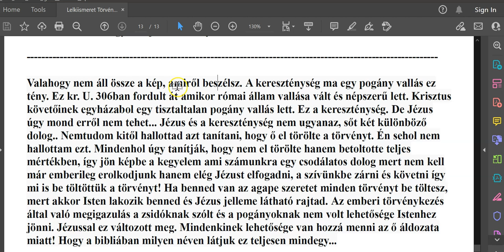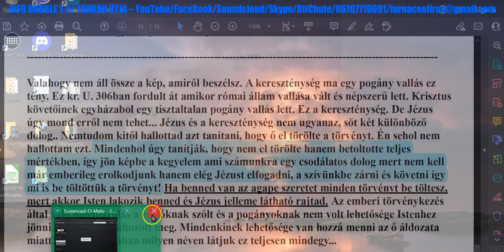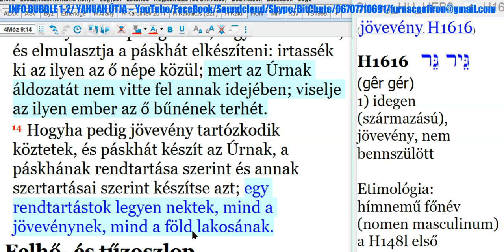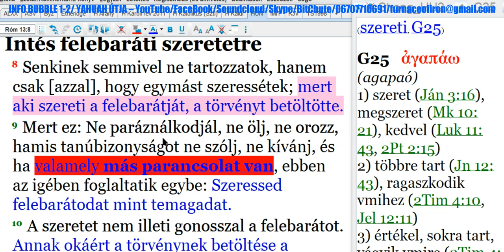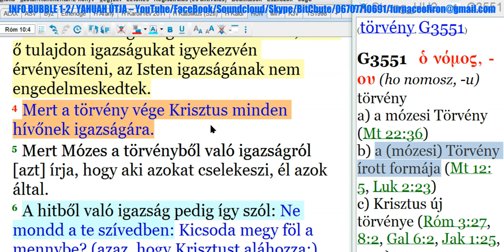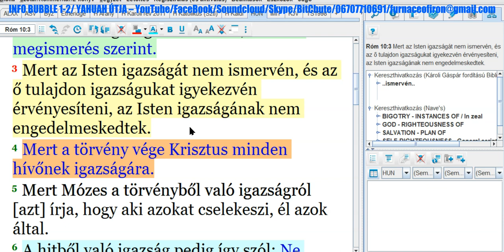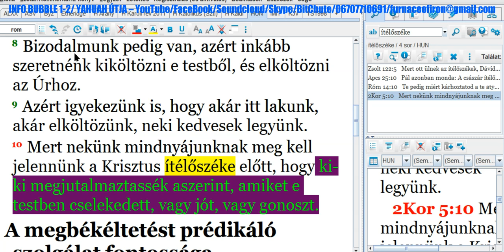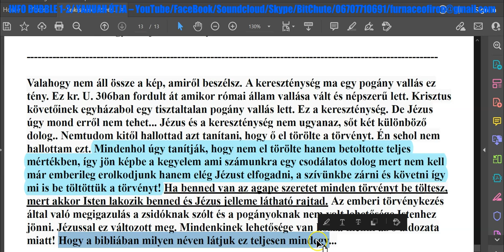20211011 Keresztény Szemmel Hozzászólások 7.Rész